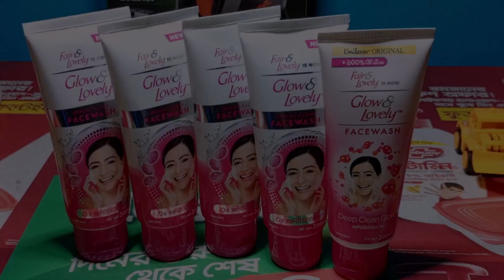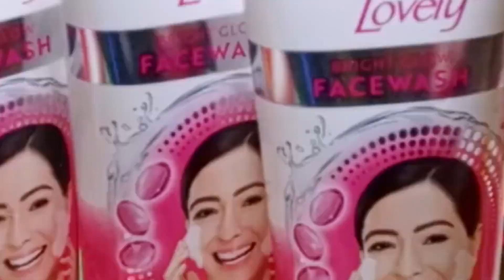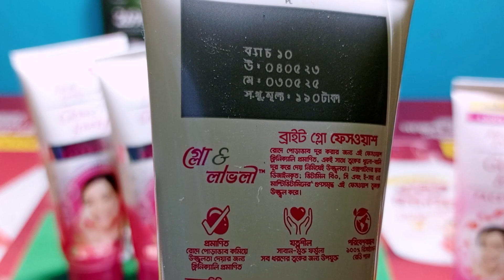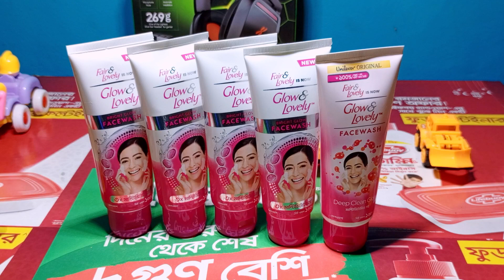Glow & Lovely Facewash 100g | না ঠোগে পণ্য কিনা শিখুন!